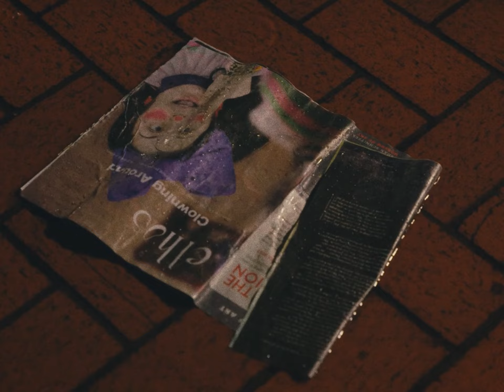| Short 2023 | It Always Rains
Romanizing the Oregon downpour. Decided to get this onto YouTube cause it's finally rainy and cold again:)  We shot this on Henry's Fuji XT-4 a while ago, enjoy.
Song: Nice To See You  By Vansire